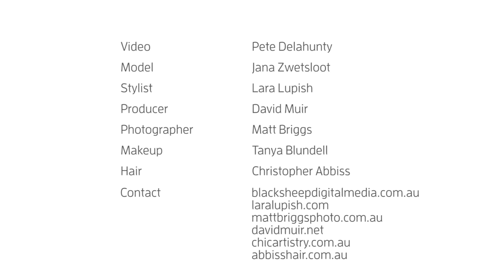Façon Behind the Scenes | Lady Luxe Campaign Shoot - Hunter Lifestyle